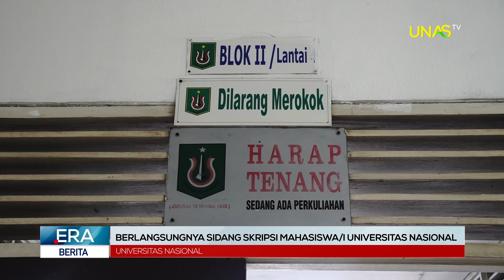UNAS UPDATE | BERLANGSUNGNYA SIDANG SKRIPSI UNIVERSITAS NASIONAL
Universitas Nasional sedang melaksanakan Sidang Skripsi untuk semester Genap tahun 2023. Beberapa mahasiswa dari Fakultas Ilmu Sosial dan Ilmu Politik sedang melakukan sidang. Mahasiswa akan di uji oleh 2 Dosen Penguji dan Ketua Sidang Skripsi. Untuk mencapai Sidang Skripsi Mahasiswa harus memenuhi beberapa syarat.

regitha/astar/niara